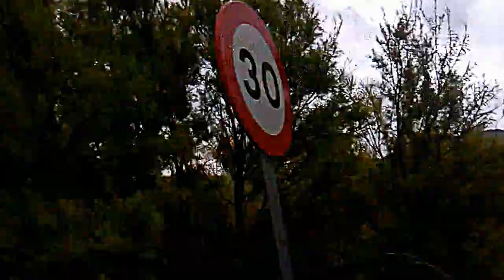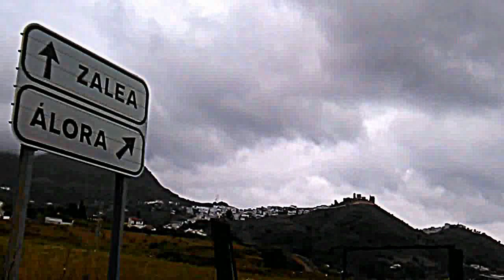vistas de Alora